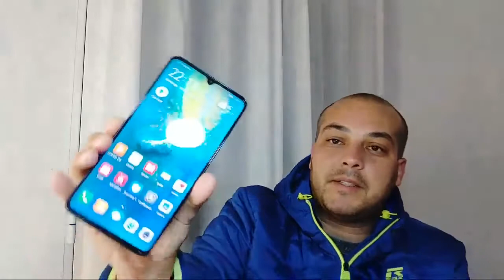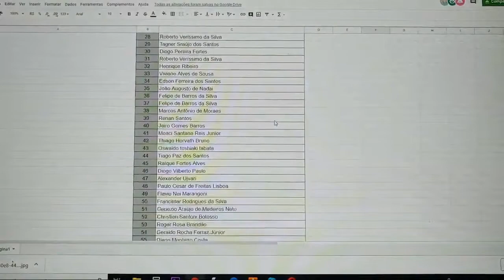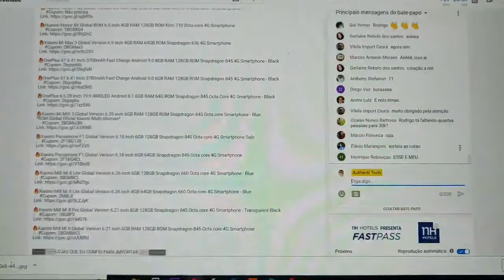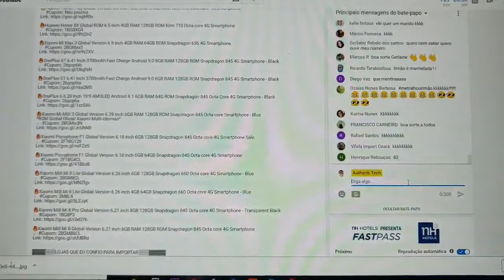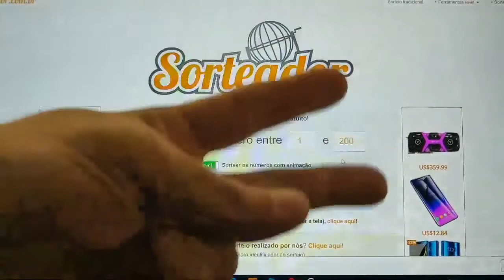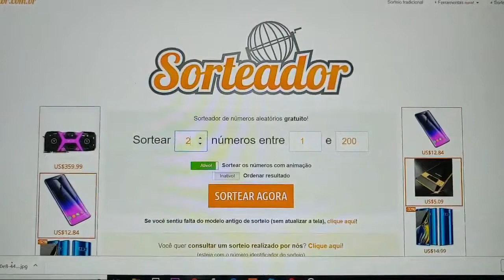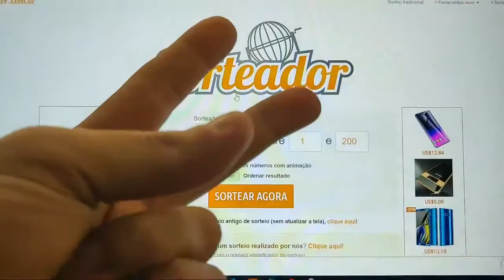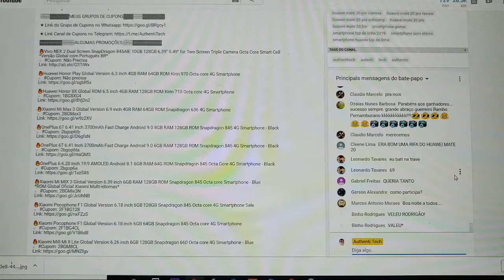Sorteio Rifa Huawei Mate 20X!!! by Skyler Vlogs